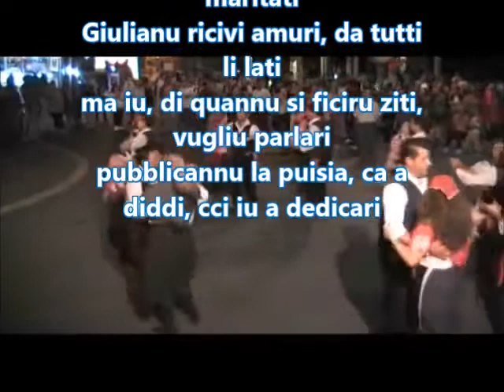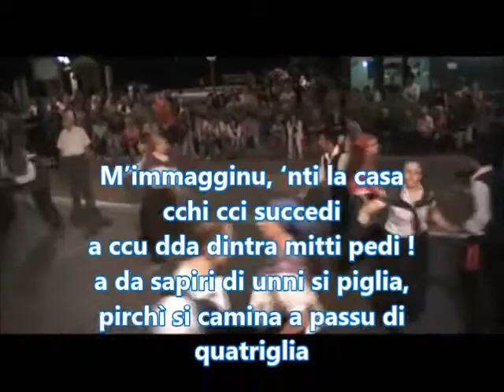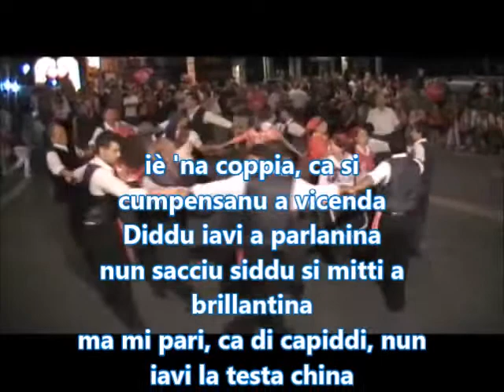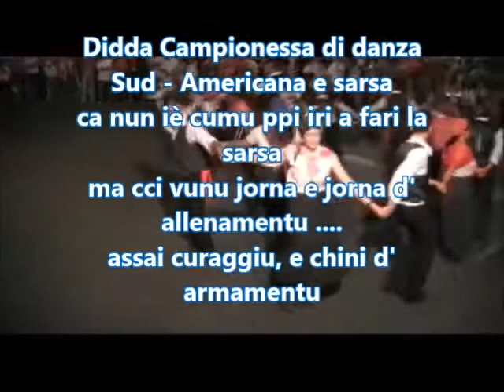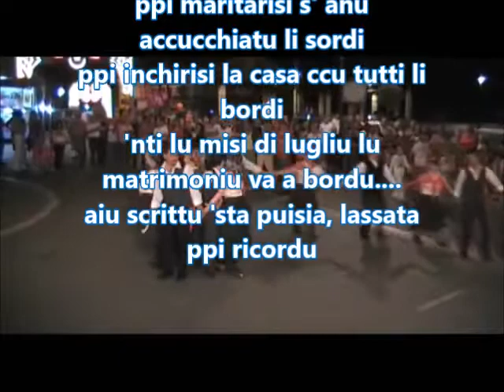ERMANNU E CLAUDIA